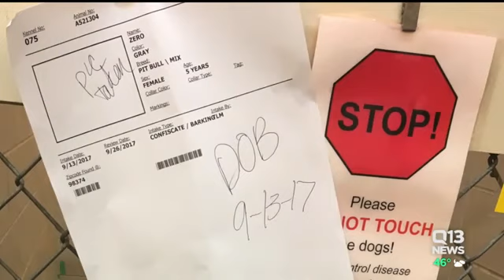TV NEWS: UPS driver viciously attacked by pit bulls hopes a judge will order safety measures (Q13)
A UPS driver viciously attacked on the job appeared in court on Thursday to make sure the pit bulls that attacked him won’t do it to anybody else.